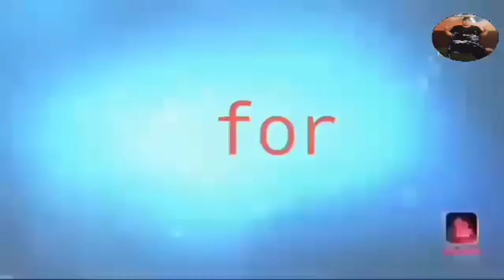Sleeping tablet/Melatonin 5mg. unboxing from Lazada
Melatonin capsule 5mg.
order from Lazada.ito Yong ginagamit ko Pag nahihirapan akong makatulog
Ito binabahagi ko po ay nakabasi lamang Sa karanasan ko.kung tingin nyo ay tama maari nyo pong gayahin.
Pero Pag tingin nyong mali wag nyo npong gayahin.
maraming salamat
mabuhay kayo hangang gusto nyo..